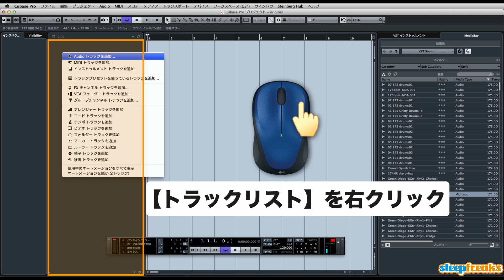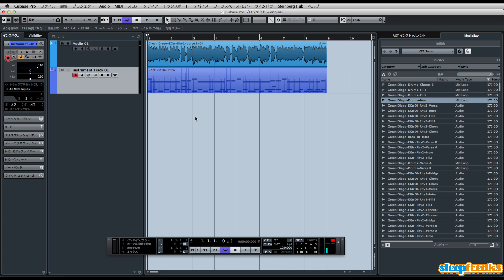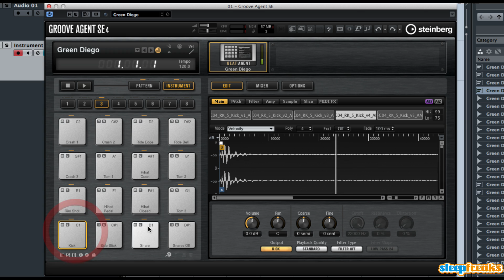「Cubaseの使い方」トラックを作成する／初心者講座 ⑤（Sleepfreaks DTMスクール）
Cubase初心者講座の第5弾は、トラックの作成について解説いたします。

空のセッションにトラックを作成し、打ち込み、録音を行っていきます。
トラックの種類は、Audioトラック、MIDIトラック、インストゥルメントトラックがあります。
ここでは、Audioトラックとインストゥルメントトラックについてご紹介いたします。